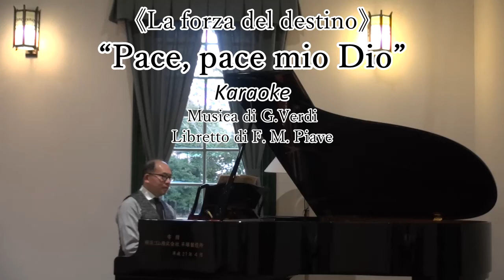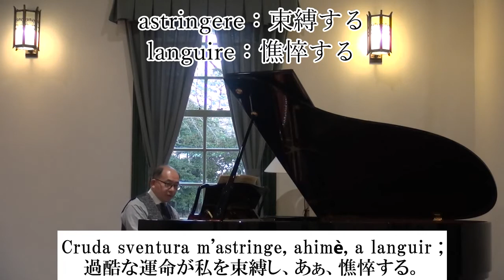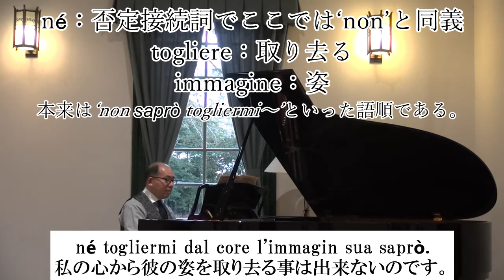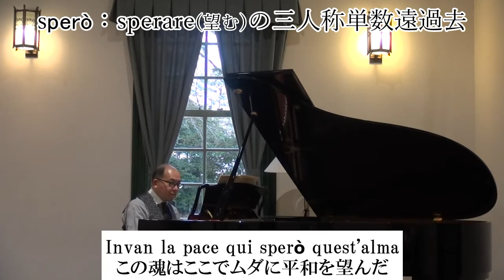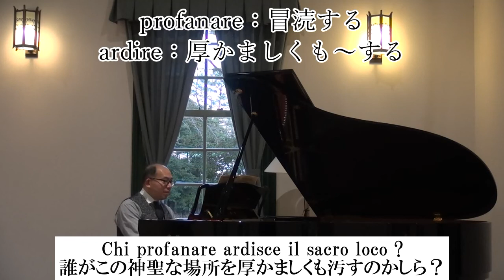Verdi 《La forza del destino》 “Pace mio Dio” Karaoke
ヴェルディ歌劇《運命の力》より
“Pace mio Dio”　Karaoke